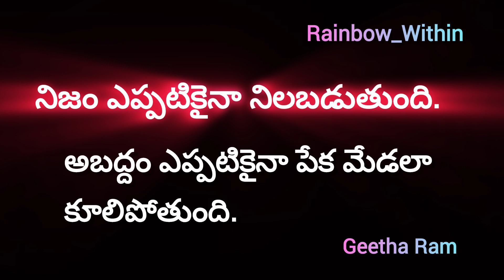నిజం మరియు అబద్దం lifequotes truth& lie అబద్ధం( lie)అబద్దం/నిజం గొప్పా?నిజంవిలువ గెలుపు ఇదే నిజం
నిజం అబద్దం లో అశాశ్వతం...!!

After experiencing/ facing something how can I  feel ,the thoughts I get, my reactions (regarding all aspects of life)  will be beaded/ depicted here through my own words.
  I want to experience The Rainbow -Within me

If u watch the videos, links given below ,u can come to know my intention/ idea of starting this channel..I hope u like my videos.